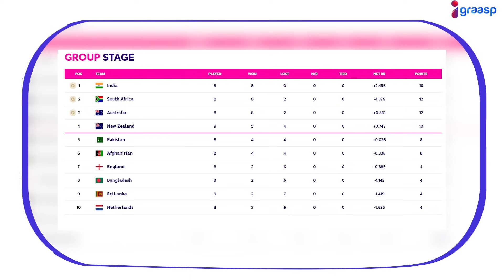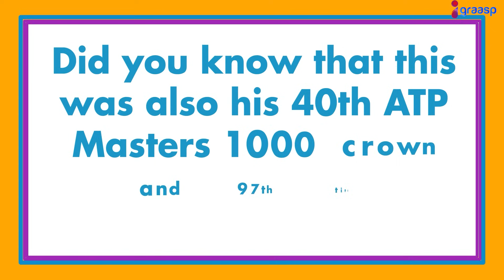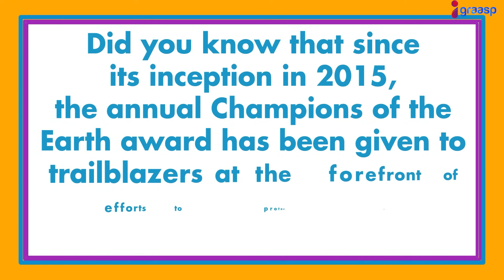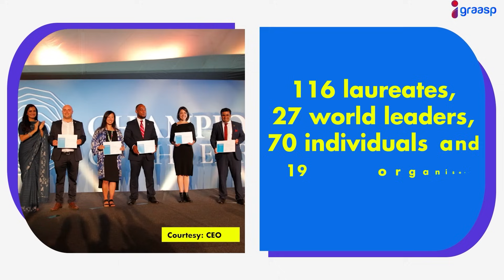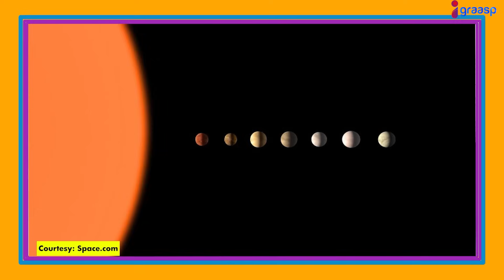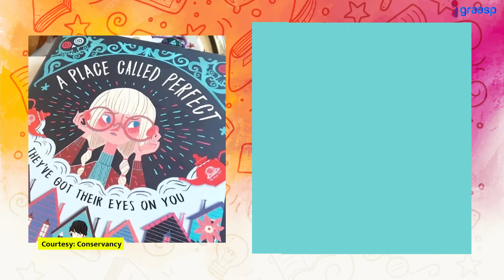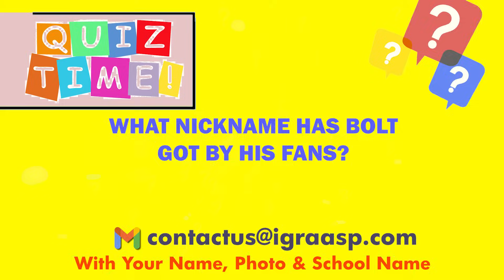The Biggest Unsolved Mystery of the Universe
Watch the latest top stories from India and the world.